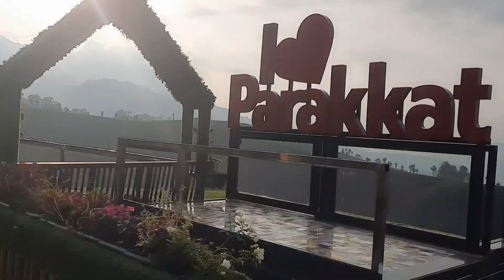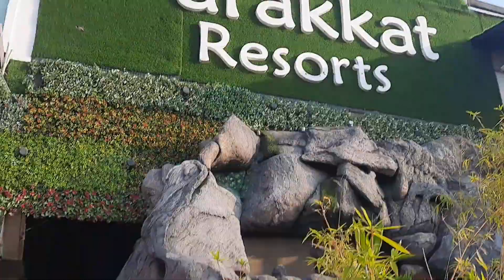EXPLORING PARAKKAT RESORT🌻⛰|CAVE ROOM🪨|MUNNAR|RESORT REVIEW🥳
hello makkale!!🍻
Hope u guys enjoyed this video ..🌠
Please do 👍 and 💬